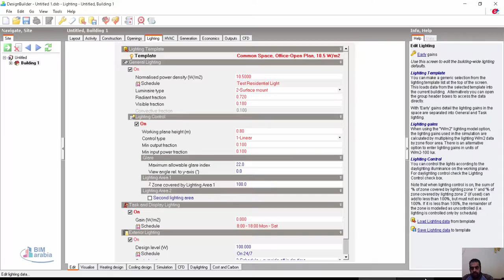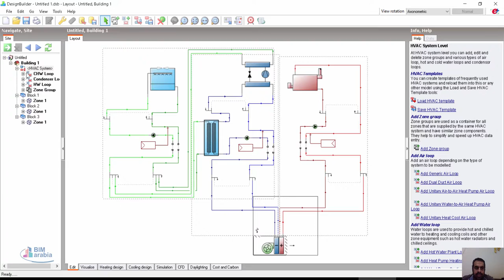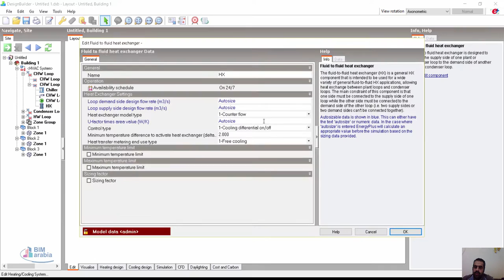08 designbuilder Detailed HVAC